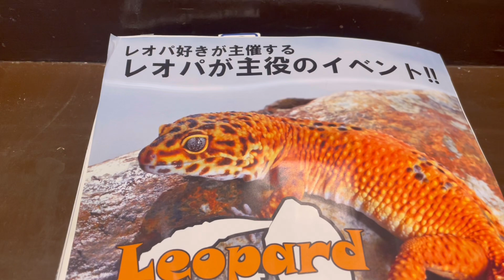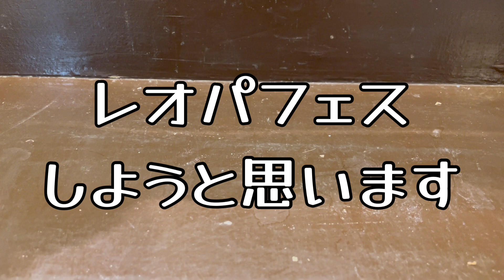レオパードゲッコーフェスティバルに行きたいけど行けないから、自分ひとりでレオパフェスやってみた！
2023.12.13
レオパフェス行きたかった…